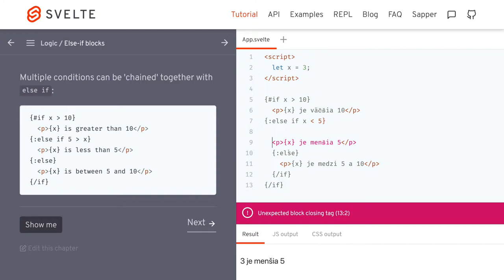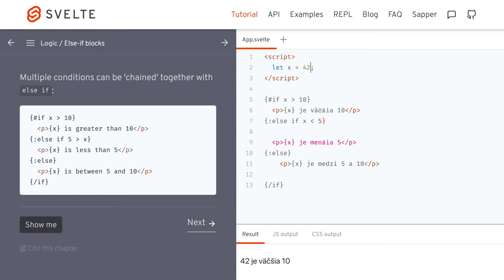1301 🍹 4c Logika / else -if blok - Svelte slovensky